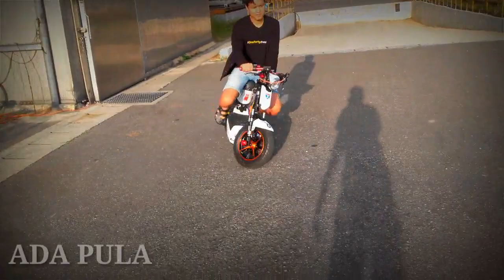Review stang jepit modif sepeda listrik tki taiwan